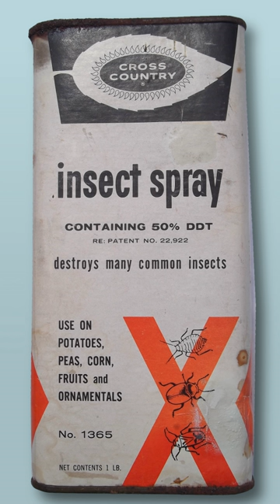DDT | Wikipedia audio article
00:02:47 1 Properties and chemistry
00:03:48 1.1 Isomers and related compounds
00:04:58 1.2 Production and use
00:06:36 1.3 Mechanism of insecticide action
00:07:43 2 History
00:08:44 2.1 Use in the 1940s and 1950s
00:12:17 2.2 United States ban
00:19:49 2.3 International usage restrictions
00:22:43 3 Environmental impact
00:25:41 3.1 Eggshell thinning
00:27:26 4 Human health
00:28:09 4.1 Acute toxicity
00:28:43 4.2 Chronic toxicity
00:30:40 4.3 Carcinogenicity
00:32:46 4.3.1 Breast cancer
00:35:10 5 Malaria control
00:38:30 5.1 Initial effectiveness
00:41:27 5.2 Mosquito resistance
00:45:02 5.3 Residents' concerns
00:45:45 5.4 Human exposure
00:47:19 5.5 Criticism of restrictions on DDT use
00:49:35 5.6 Alternatives
00:49:44 5.6.1 Insecticides
00:51:11 5.6.2 Non-chemical vector control
00:56:50 6 See also

- Socrates

SUMMARY
Dichlorodiphenyltrichloroethane, commonly known as DDT, is a colorless, tasteless, and almost odorless crystalline chemical compound, an organochlorine, originally developed as an insecticide, and ultimately becoming infamous for its environmental impacts. It was first synthesized in 1874 by the Austrian chemist Othmar Zeidler. DDT's insecticidal action was discovered by the Swiss chemist Paul Hermann Müller in 1939. DDT was used in the second half of World War II to control malaria and typhus among civilians and troops. Müller was awarded the Nobel Prize in Physiology or Medicine "for his discovery of the high efficiency of DDT as a contact poison against several arthropods" in 1948.By October 1945, DDT was available for public sale in the United States. Although it was promoted by government and industry for use as an agricultural and household pesticide, there were also concerns about its use from the beginning. Opposition to DDT was focused by the 1962 publication of Rachel Carson's book Silent Spring. It cataloged environmental impacts that coincided with widespread use of DDT in agriculture in the United States, and it questioned the logic of broadcasting potentially dangerous chemicals into the environment with little prior investigation of their environmental and health effects. The book claimed that DDT and other pesticides had been shown to cause cancer and that their agricultural use was a threat to wildlife, particularly birds. Its publication was a seminal event for the environmental movement and resulted in a large public outcry that eventually led, in 1972, to a ban on DDT's agricultural use in the United States. A worldwide ban on agricultural use was formalized under the Stockholm Convention on Persistent Organic Pollutants, but its limited and still-controversial use in disease vector control continues, because of its effectiveness in reducing malarial infections, balanced by environmental and other health concerns.
Along with the passage of the Endangered Species Act, the United States ban on DDT is a major factor in the comeback of the bald eagle (the national bird of the United States) and the peregrine falcon from near-extinction in the contiguous United States.